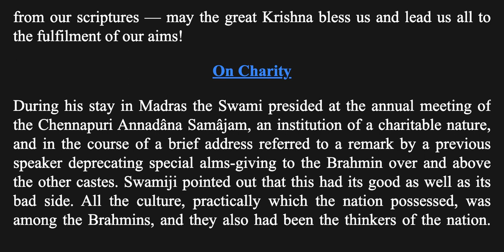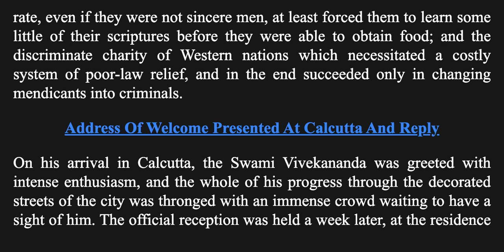The Complete Works of Sw Vivekananda Vol 3.4.16 Lectures from Colombo to Almora: On Charity | Audio